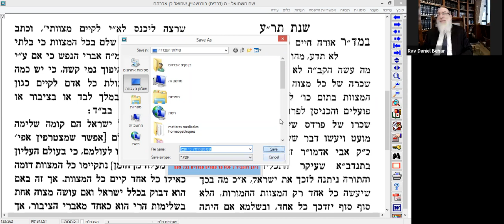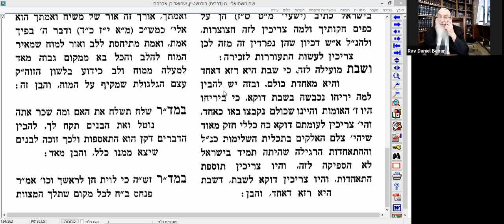Rav Daniel Behar - Ki Tetsé Chem Michmouel 5781